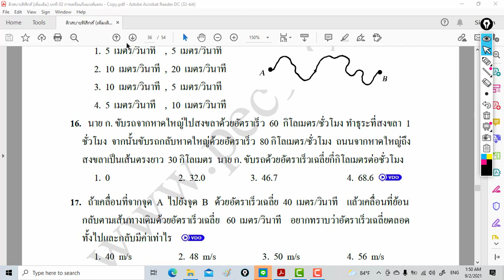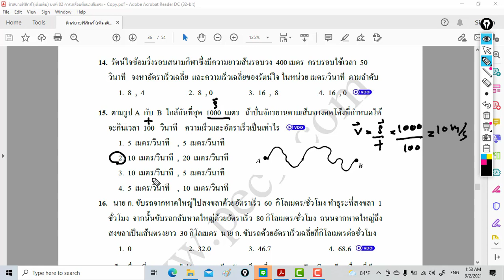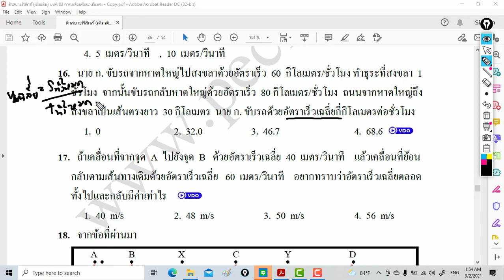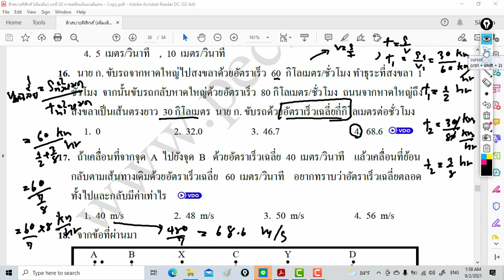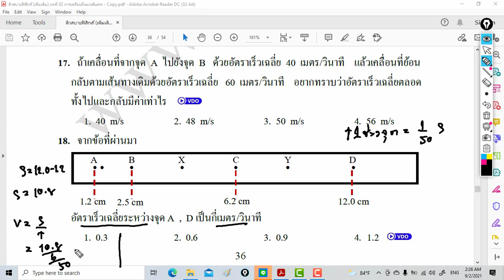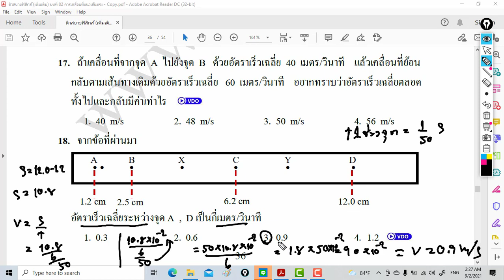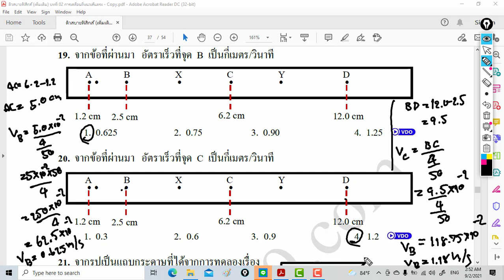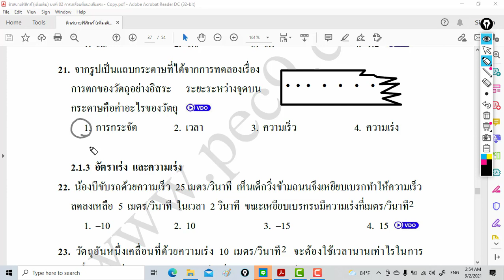ความเร็วและอัตราเร็ว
ความเร็วและอัตราเร็ว ความเร็วและอัตราเร็ว ความเร็วฟิสิกส์ อัตราเร็วฟิสิกส์ ปริมานทางฟิสิกส์ -Facebook fanpage